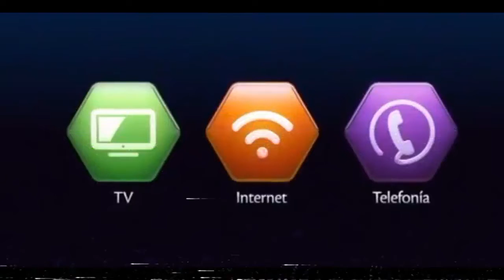HONESTA PUBLICIDAD DE TIGO STAR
Este es un video queja al pesimo servicio que ofrece tigo star